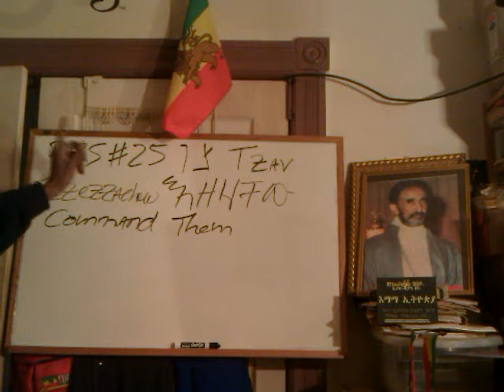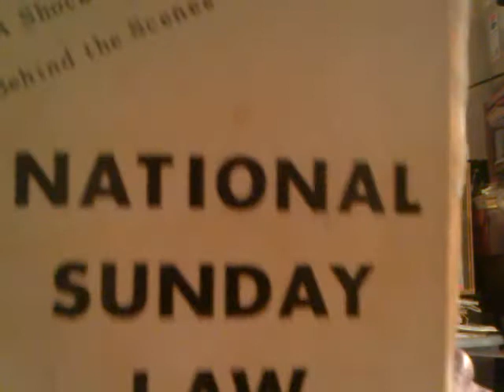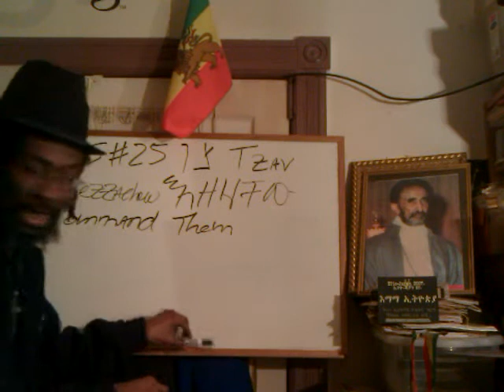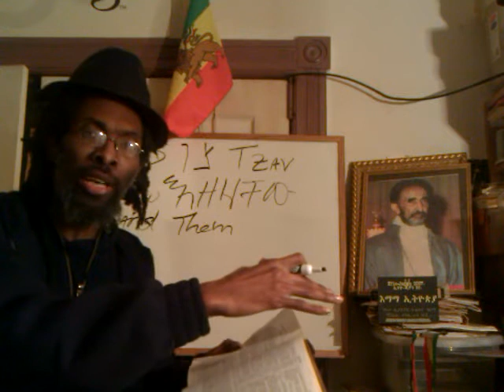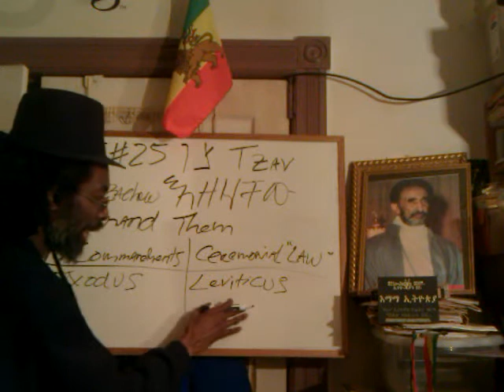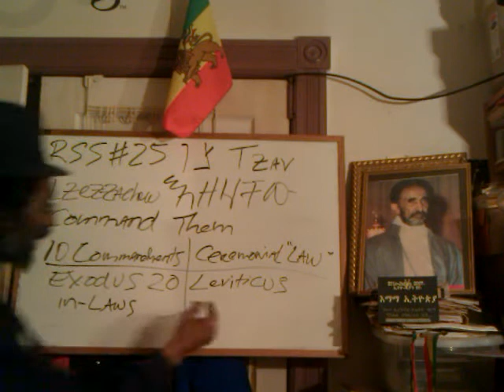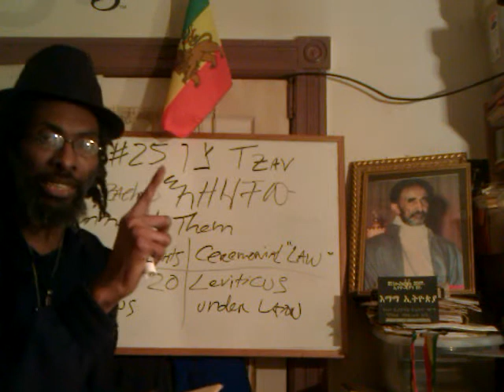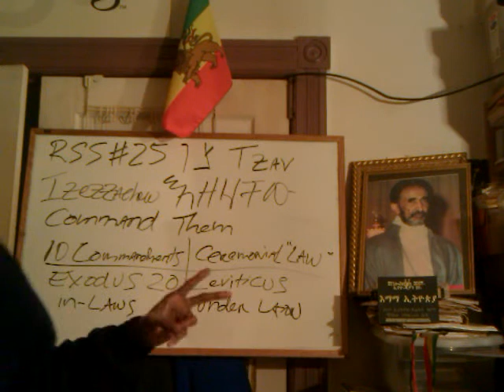RASTAFARI PASSOVER 2012: ROYAL LAW, CHRIST MYSTERY & LEVITICAL SACRIFICES - RSS#25.1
JAH Mystery YESHUA Black Messiah Torah Tzav Pesach "Passover (Holiday)" crucifixion levitical sacrifices Fasika "Rastafari Movement (Religion)" Jesus Christ Adonai Lord's Supper 10 Commandments Ceremonial laws "Christ (Art Subject)"